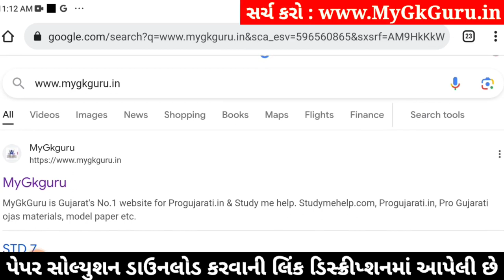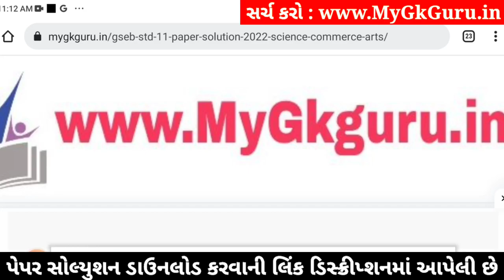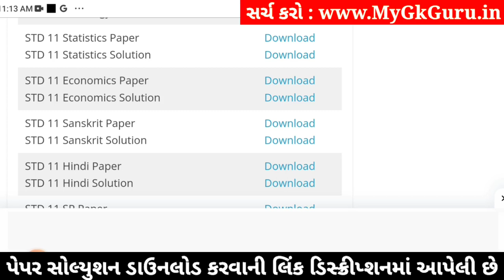std 11 stat ekam kasoti 2024 january, std 11 statistics ekam kasoti 2024, ekam kasoti std 11 stat